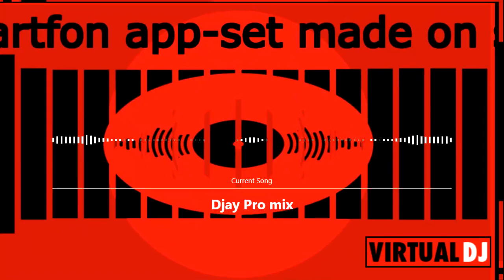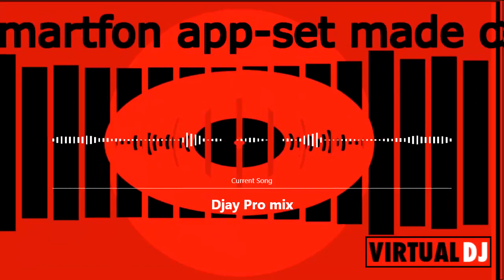Djay Pro smartfon app set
Djay pro and virtual dj